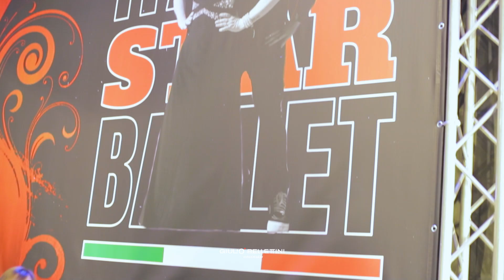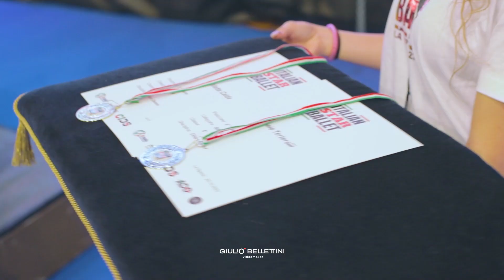ITALIAN STAR BALLET 2022 (Video NonUfficiale)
Sapevate dell'esistenza della Disco Dance? Io no!

Video non ufficiale della ITALIAN STAR BALLET, la manifestazione ideata da Alessandro D'Asaro che vuole riportare in auge il concetto sportivo oltre che artistico della danza, in tutte le sue sfaccettature